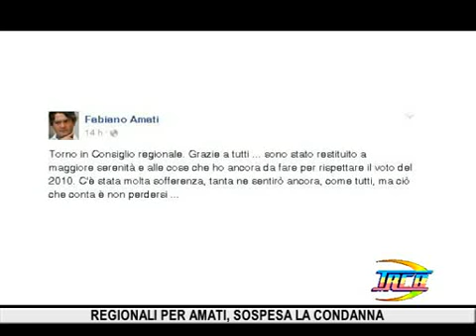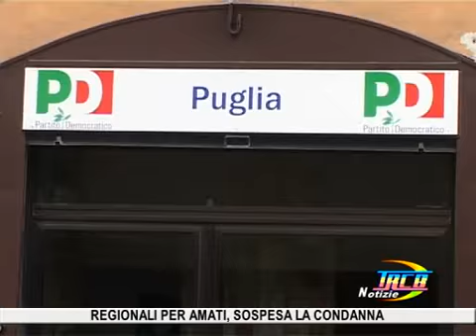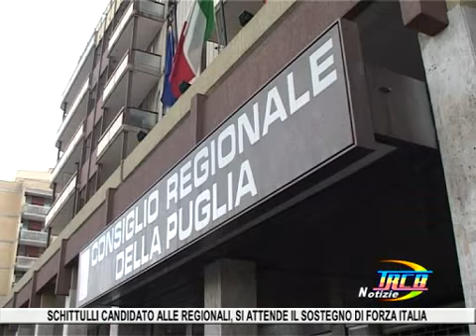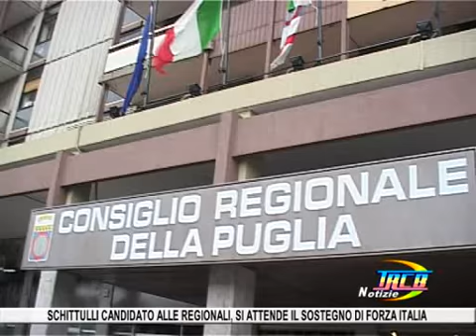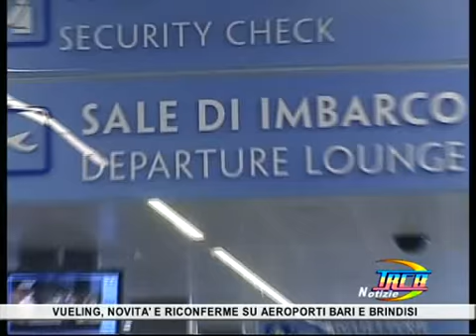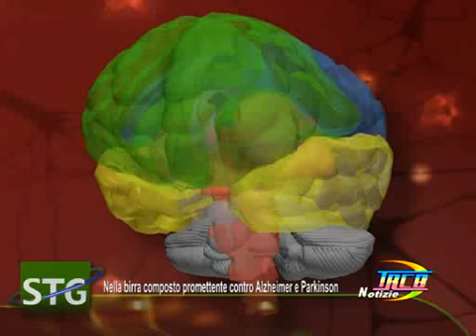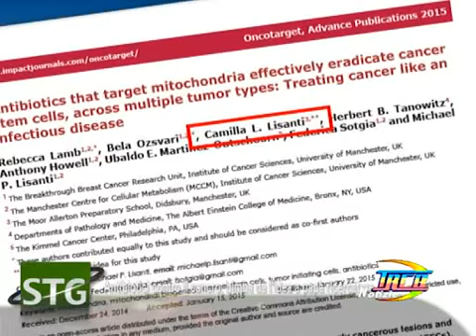trcb notizie del 30 gennaio 2015